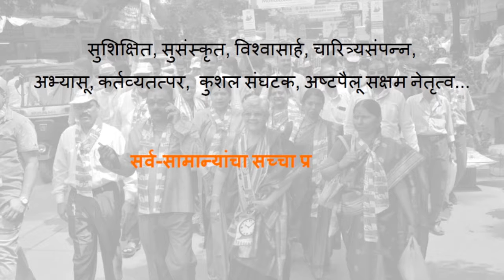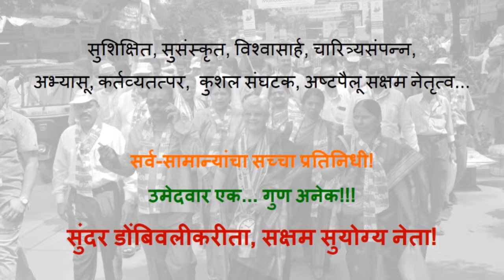सुशिक्षित शहराचा... सुसंस्कृत आमदार!!! (2)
अनेक खड्ड्यांमधला एक चांगला रस्ता शोधणार्‍या त्रस्त डोंबिवलीकरांना
आता
शहर विकासाचा खराखुरा राजमार्ग नक्की दिसणार!

सुंदर डोंबिवलीकरीता, सक्षम सुयोग्य नेता!

राधिका गुप्ते (केतकर) - १४३ डोंबिवली विधानसभा

सुशिक्षित, सुसंस्कृत, विश्वासार्ह, चारित्र्यसंपन्न, अभ्यासू, कर्तव्यतत्पर, कुशल संघटक, अष्टपैलू सक्षम नेतृत्व...
सर्व-सामान्यांचा सच्चा प्रतिनिधी!
उमेदवार एक... गुण अनेक!!!
राधिका गुप्ते (केतकर)

भारतीय राष्ट्रीय काँग्रेस, राष्ट्रवादी काँग्रेस आणि आर.पी.आय. (जोगेंद्र कवाडे गट) पुरस्कृत १४३ डोंबिवली विधानसभा मतदारसंघातील अधिकृत उमेदवार.

सुशिक्षित शहराचा, सुसंस्कृत आमदार!

राधिका गुप्ते (केतकर)
यांनाच प्रचंड मतांनी विजयी करा.

निशाणी - हाताचा पंजा

मतदान - सोमवार, दिनांक 21 ऑक्टोबर 2019, सकाळी 9 ते सायंकाळी 6